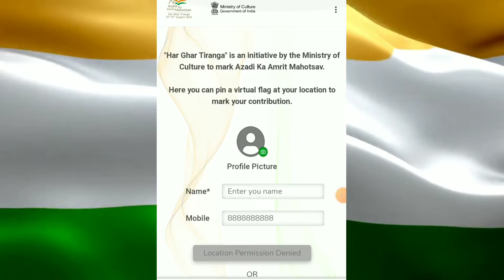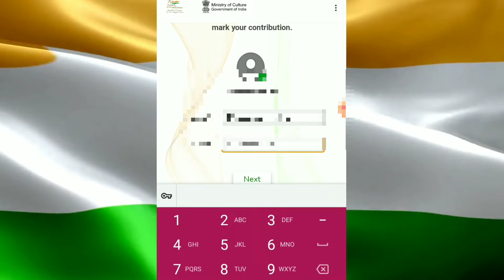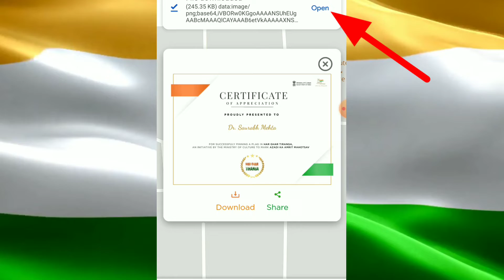Har ghar Tiranga Abhiyan Certificate Download | हर घर तिरंगा अभियान सर्टिफिकेट डाऊनलोड कैसे करें 🇨🇮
har ghar tiranga certificate kaise
banaye
har ghar tiranga abhiyan kya hai
har ghar tiranga chitra
har ghar tiranga nibandh
har ghar me ab ek hi naam ek hi nara
gunjega
हर घर तिरंगा चित्र
हर घर तिरंगा
हर घर तिरंगा अभियान
हर घर तिरंगा गीत
हर घर तिरंगा निबंध
हर घर तिरंगा vaktrutva spardha
हर घर तिरंगा घोषवाक्य
हर घर तिरंगा चित्रकला
हर घर तिरंगा
हर घर तिरंगा song